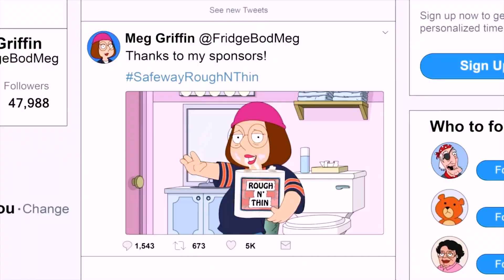family guy funny moments : #1822